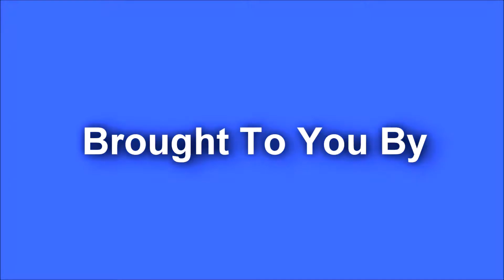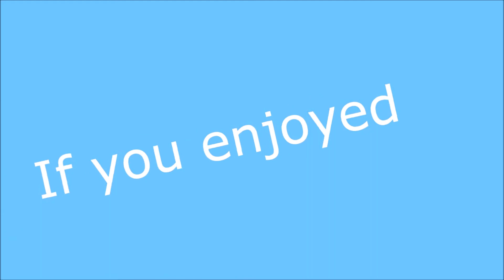Four BNSF Units Heading Westbound Through Route 59 Metra Station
Today we see a quartet of BNSF Locomotives pulling a Westbound Intermodal pas the Route 59 Metra station!